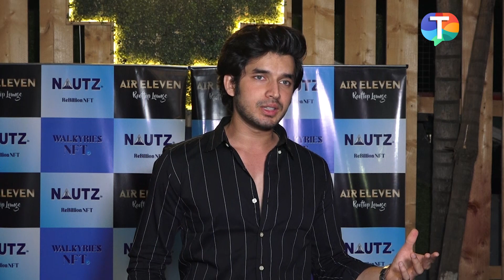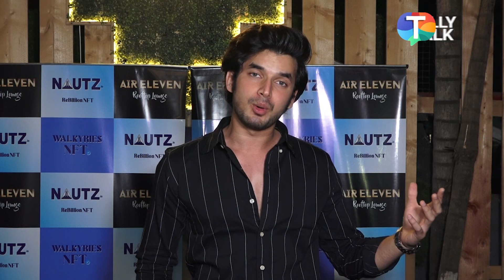Paras Kalnawat REACTS on Tunisha Sharma’s case says viewers should not spread hatred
Paras Kalnawat reacts on Tunisha Sharma’s sad demise. He says that even though after the sad demise, the audience can react on the news but don’t spread hatred. Paras reveals that how many people work behind the camera too and they should be respected as well. Watch the video to know more!